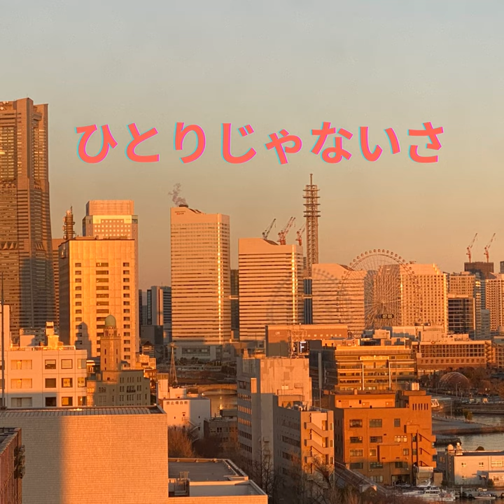ひとりじゃないさ (feat. 酒井政彦)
ひとりじゃないさ (feat. 酒井政彦) · Tatsuya Hirota · Masahiko Sakai

Lyricist: Masahiko Sakai
Composer: Tatsuya Hirota